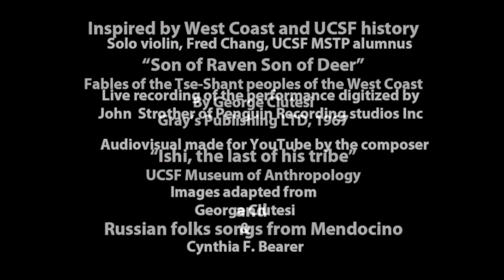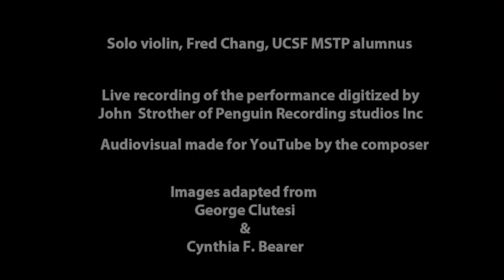Ah-toosh-mit Overture Composed by Elaine L Bearer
Ah-toosh-mit Overture was inspired by the history of the West Coast and of University of California, San Francisco and performed by the UCSF Orchestra for the 125th anniversary of UCSF in Herbst Hall, SF on March 14, 1990, conducted by Jonathan Davis.